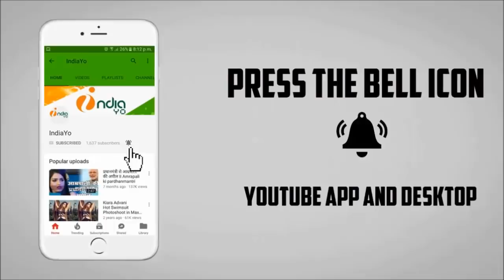पटना से पाकिस्तान 2 - Patna Se Pakistan 2 Bhojpuri Film 2018 Shooting Date Out